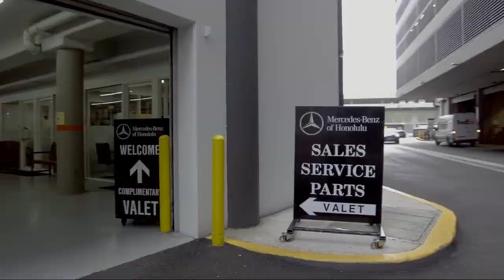2023 Mercedes-Benz C-Class C 300 Honolulu Ewa Beach Waipahu Mililani Kailua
2023 Mercedes-Benz C-Class C 300 Stock Number: R071169P Vin:W1KAF4GB1PR071169.